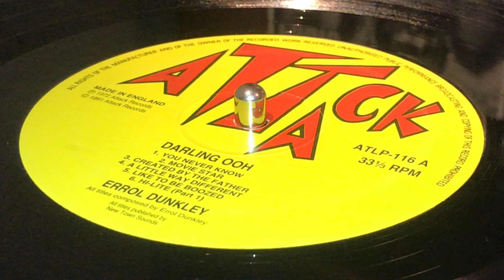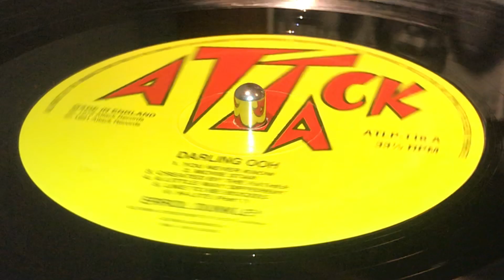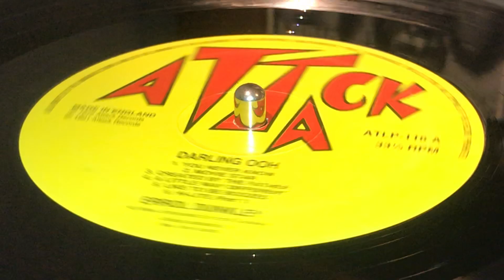ERROL DUNKLEY ~ Like To Be Boozed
Prod : Sonia Pottinger ~ ATTACK ~ LP (Darling Ooh, Track A5) ~ Reissue 1991 ~ UK ~ ℗1972 Attack Records Ltd, ©1991 Attack Records Ltd ~ Publ : New Town Sounds ~ Backing Band : The Gaytones ~ All titles composed by Errol Dunkley ~